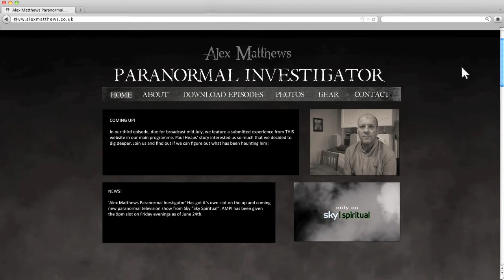Alex Matthews: Paranormal Investigator - Teaser Trailor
Final Year University work. Teaser Trailer to sum up the project i did on paranormal belief. The main deliverable of the project including 3 x 6-7 minute long 'episodes, 3 x 30 seconds adverts and 3 x a1 posters. Presented as DVDs.